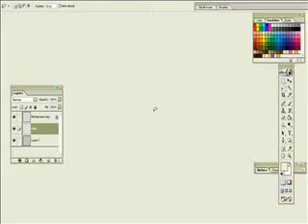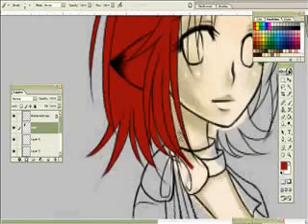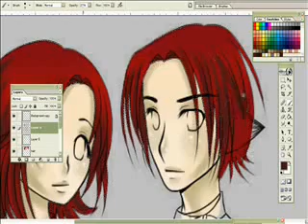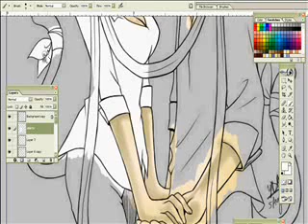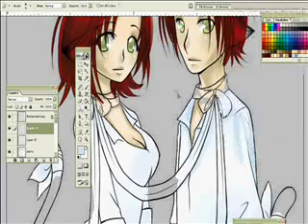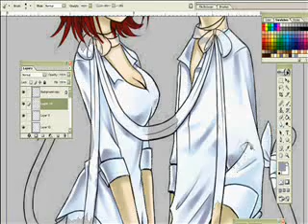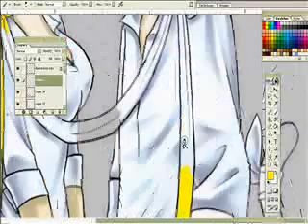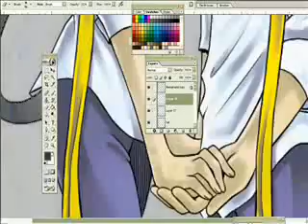How I color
A video I made of how I usually color my drawings using Photoshop.

You won't learn anything I'm sure xD sorry it's so fast but the program I used to capture the videos makes it into a huge file so I went through a lot of trouble to get everything together and in a MUCH smaller file.

Drawn in Photoshop 7